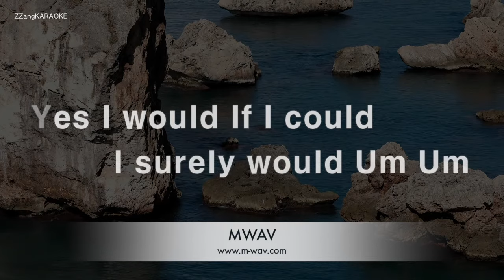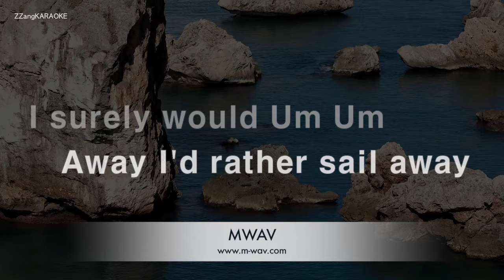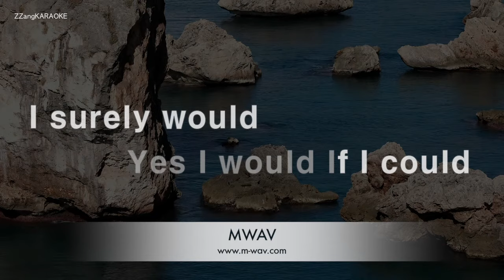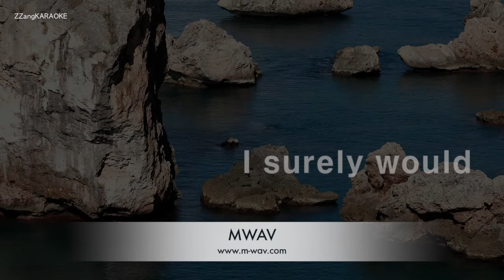Simon & Garfunkel-El Condor Pasa (If I Could) (Karaoke Version)